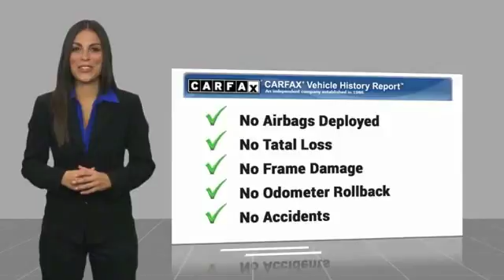2015 RAM 1500 Melbourne FL H60013B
2015 RAM 1500 Big Horn

This 2015 Ram 1500 Big Horn in Bright White Clearcoat features: 4WD Recent Arrival!brbrReviews:brbr * Massive interior room; low step-in height; available fuel-efficient diesel engine. Source: EdmundsbrbrAwards:br * Green Car Journal 2015 Green Truck of the Year * 2015 KBB.com 15 Best Family CarsbrBased on 2017 EPA mileage ratings. Use for comparison purposes only. Your mileage will vary depending on how you drive and maintain your vehicle, driving conditions and other factors.brbrVisit our virtual showroom 24/7 @